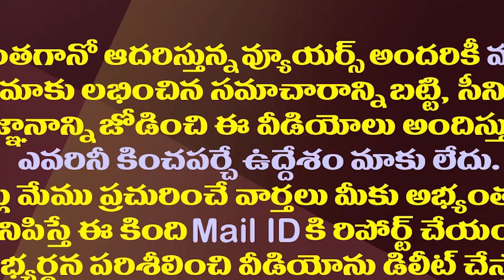అచ్చెన్న తోలు వలవడం ఖాయం..పేర్ని వార్నింగ్| Ex Minister Perni Nani Satires On Lokesh Padayatra